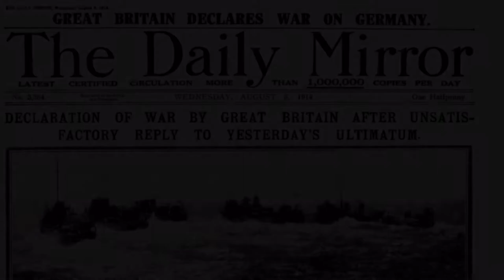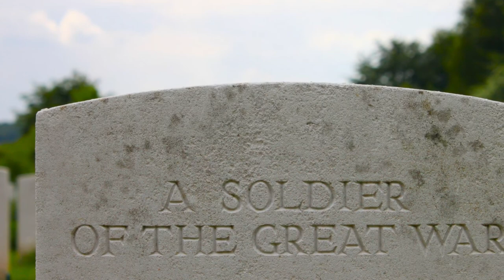'Sacrifice' - an original song by Keith Tomlinson and Matt Fort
‘Sacrifice’ is the 3rd collaboration project between Keith Tomlinson and myself.

‘Sacrifice’ was an idea I had a while back to produce a song  to pay homage to those that left these shores to fight for their country.

We probably all have relatives who fought in the Great Wars….

Keith's include his Grandad, William Sykes (wounded on the first day of the Battle of the Somme in 1916)and my Dad,  Bill Tomlinson (who served in the Royal Navy between 1939-45).

Matt’s Great, Great Grandad, Frederick Sutcliffe also fought in WW1 and was in service between 1914-20….thankfully all three returned home.

We dedicate this track to all those that survived the horrors of war and especially to those who made the ultimate sacrifice for their country….never to be forgotten…. Respect!